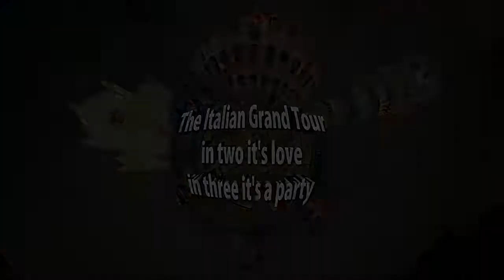THE ITALIAN GRAND TOUR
The Italian Grand Tour: in two it's love, in three it's a party
AEGEE-Firenze | AEGEE-Pisa | AEGEE-Roma